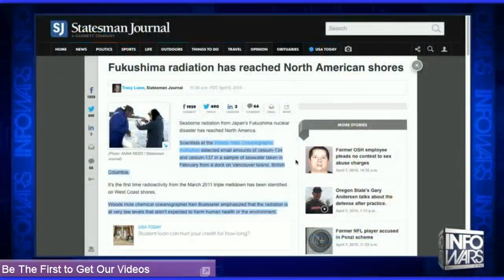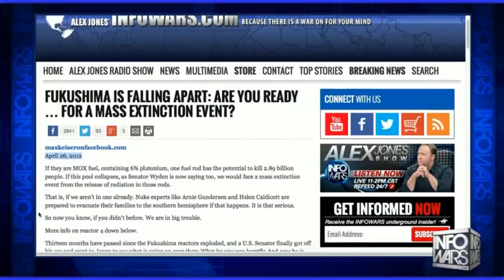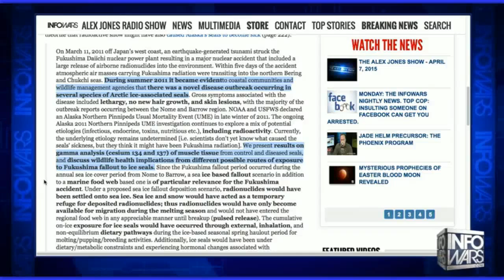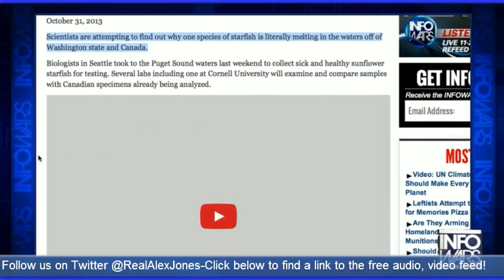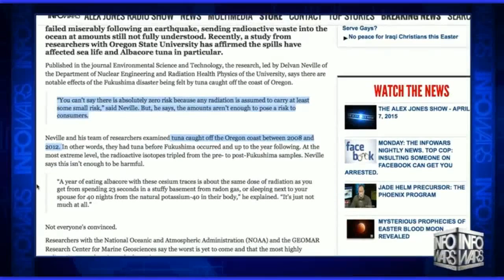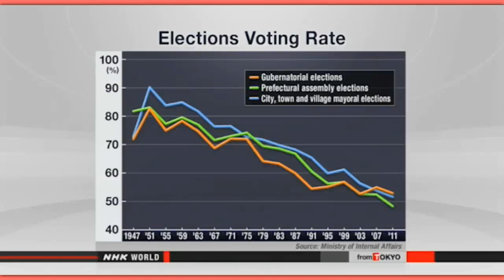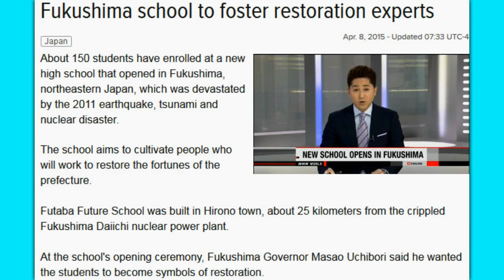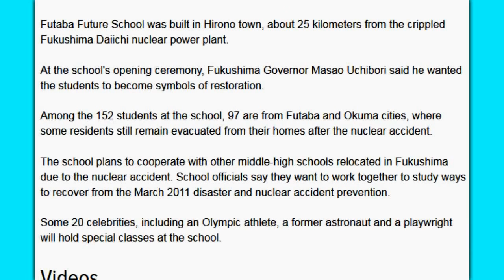Fukushima Thermometer Shoots Up, N America Fallout & Japan Elections 4/8/15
Thermometer Reading Shoots Up at Fukushima Plant Apr. 8, 2015
Company Officials Say High Radiation Levels Prevent Them From Servicing the Broken Thermometers.
The operator of the crippled Fukushima Daiichi nuclear power plant is keeping a close watch on the plant's No.2 reactor after a thermometer inside its containment vessel registered a sudden jump in temperature last week.
Tokyo Electric Power Company suspects that the thermometer is malfunctioning.
The utility says one of the thermometers inside the vessel showed a sharp rise in temperature from about 20 degrees Celsius to about 70 at around 11 AM on Friday. The temperature peaked at 88.5 degrees at 5 PM on Sunday.
By 11 AM Wednesday the reading was down to 81.8 C.
TEPCO says 10 of the 36 thermometers inside the vessel have been out of commission since the nuclear accident in March 2011. 8 of the 26 still functioning thermometers have not been working properly. The thermometer with the high temperature reading is one of them.
8 thermometers near the one in question have been reading a temperature of about 20 degrees.
In February 2013, the gauge showed a temperature 30 degrees higher than the others.

While mainstream media says this is the first time radiation from Fukushima has been detected on West Coast shores, that’s simply not true. Melting starfish, dying seals and tuna with radiation 3-10 times normal level have been documented repeatedly in the 3 years since the nuclear accident in Japan.

Fukushima school to Foster Restoration Experts
Elections Across Japan and Debate over Nuclear Power
US Lab: Fukushima Radioactivity Detected in Canada Apr. 6, 2015

US researchers say small and harmless amounts of radioactivity from the 2011 Fukushima nuclear accident have been detected on the west coast of Canada.
The scientists at the Woods Hole Oceanographic Institution announced on Monday that samples of seawater collected from the shoreline of Ucluelet, British Columbia, in February contained trace amounts of cesium-134.
They say Fukushima would have to be the source of the radioactive cesium, as it is the only place recently where the material was produced and the substance has a 2-year half-life.
Cesium-134 has been detected in waters off the United States and Canada, but this is the first time it has been detected along a shore.
The scientists say the sample in Ucluelet contained 1.4 Becquerels per cubic meter, well below the internationally set level at which human and marine life can be affected.
They say the levels were extremely low but they will continue to carefully monitor the situation, as more sites in the region are expected to show detectable levels of cesium-134 in coming months.